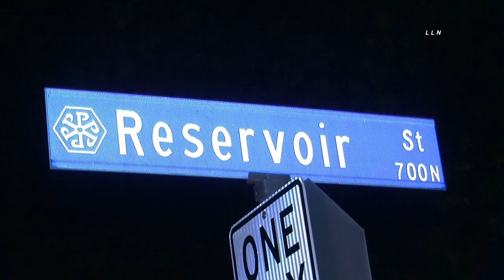Pursuit with Child in Car / Pomona 2.8.20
POMONA - Sometime after 8:00 pm Pomona Pd was behind a vehicle that failed to yield and a pursuit started going through multiple streets and also striking one of the patrol units. Suspect also had a child inside the van at the time of the pursuit. Suspect crashed into several vehicles before cashing into a fence at a apartment complex. Suspect took off on foot leaving the child inside the car but was eventually taken into custody by Pomona Pd officers. Pomona Pd officers immediately took the child into their custody and had fire department come out to make sure the child was OK. The child was transported to the hospital as a precaution. The suspect was also pepper sprayed while being taken into custody. Los Angeles County Fire checked out the suspect and he was transported to Pomona Valley Hospital. Unknown at this time why the suspect fled from officers or if the vehicle was stolen. Pomona Pd will be handling the investigation.